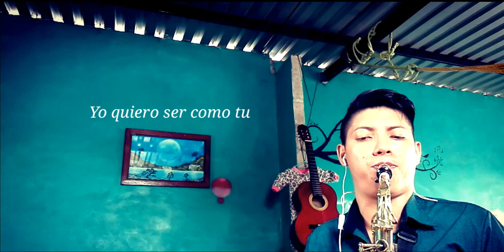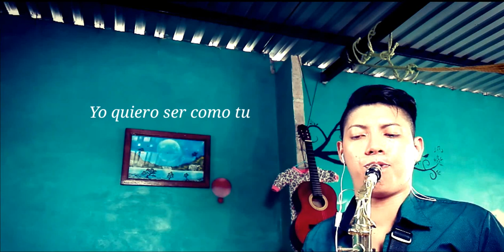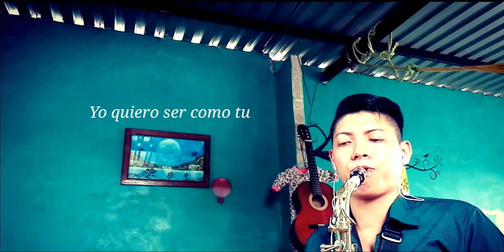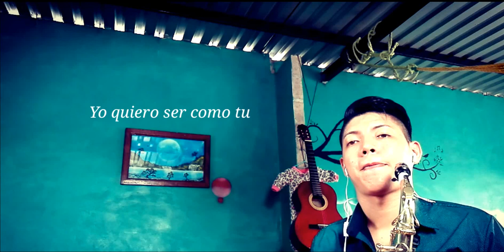Yo quiero ser como tu sax alto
Por favor amigos sigan apoyando mi canal bendiciones